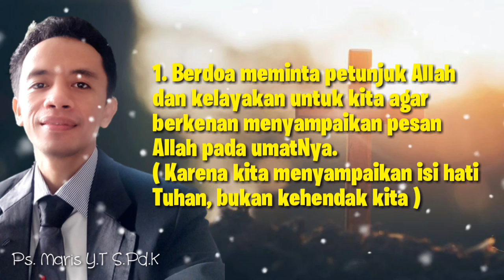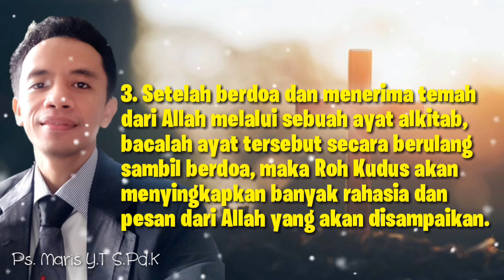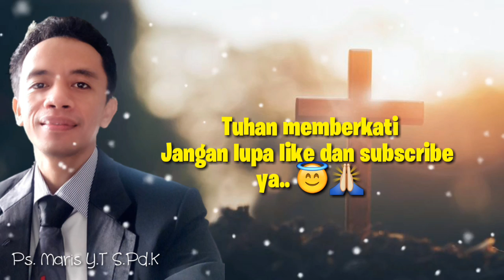Tips Membuat Temah Khotbah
Shalom Bapak Ibu Sdr/I yang dikasihi Tuhan, jika berkenan mohon dukungannya dichannel ini dengan cara Like, Subscribe, nyalakan Lonceng dan bagikan agar menjadi berkat bagi banyak orang. sebelumnya terimakasih Tuhan Yesus memberkati.